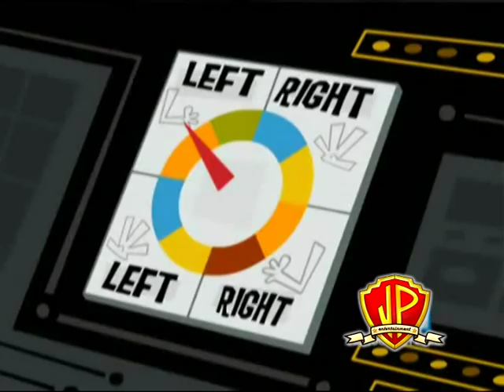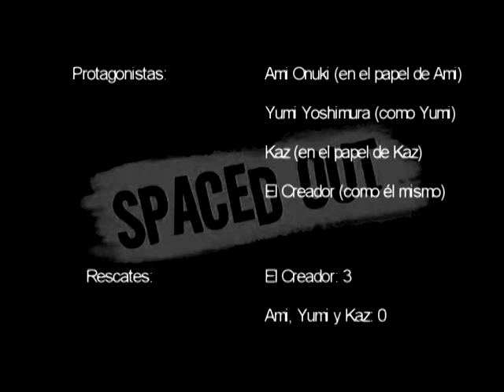YTP Hispano: Viaje al SIOIS (ORIGINAL / RESUBIDO)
Uno más. Este es el segundo poop con Ami y Yumi como las protagonistas de éste y uno de ellos donde Stickman también hace su rol protagonico.